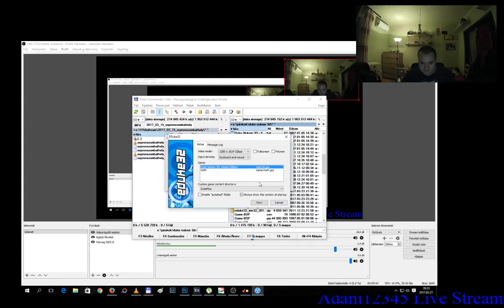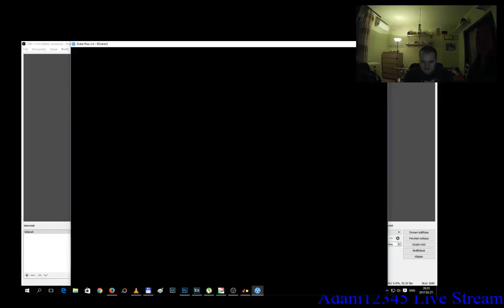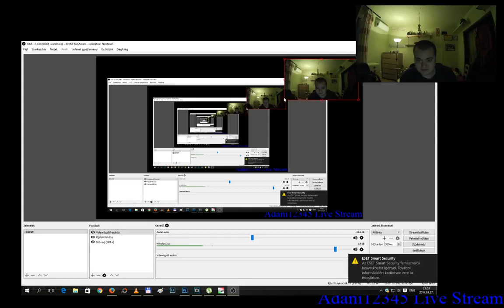Gameplay Duke Nukem 3D végigjátszás 002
Duke Nukem 3D végigjátszás folytatódik, nem live, csak annak indult, aztán mégse lett az.